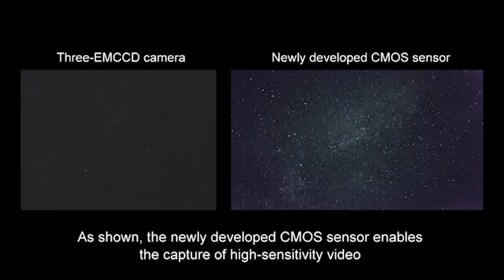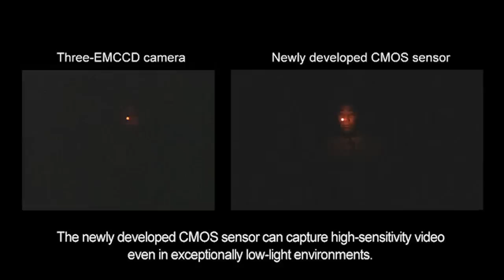Canon: Footage using the 35 mm full-frame CMOS sensor for Full HD video capture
Source (just upscaled from 360p to 720p using LanczosResize)